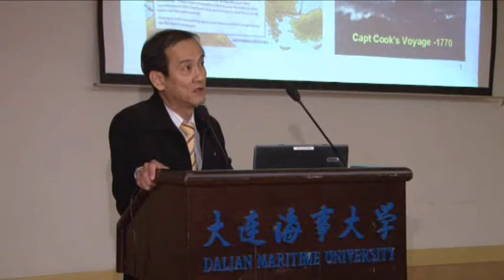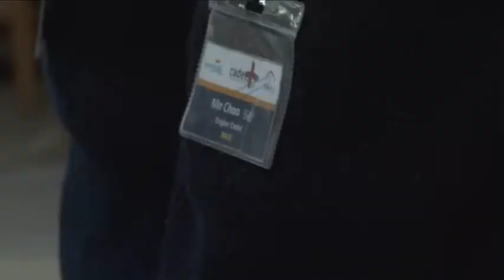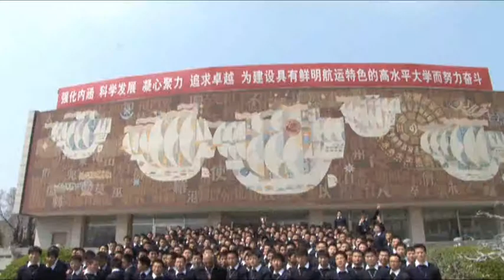SMOU Dalian Graduation 2011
Completing 4 weeks of training at Dalian Maritime University, 216 cadets graduate and become full-fledged seafarers on 22nd April 2011. Looking at some of the programmes that they have been through, we are proud to say congratulations!